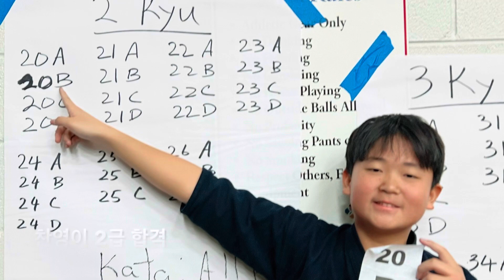2024 SEUSKF Kendo Shinsa - Auburn Kendo Club (Atlanta, 2024.2.18)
2024 미국 동남부검도연맹 상반기 심사
2024 SEUSKF Kendo Shinsa

어번검도클럽 승단/승급자 명단
 - 1단 : 김주하
 - 2급 : 조하람, 박성원, 박찬영
 - 3급 : 박하랑, 염지원
심사 준비하시느라 다들 고생했고, 축하드립니다.